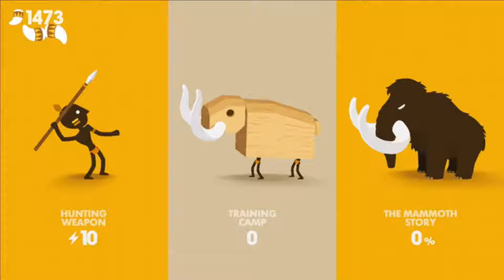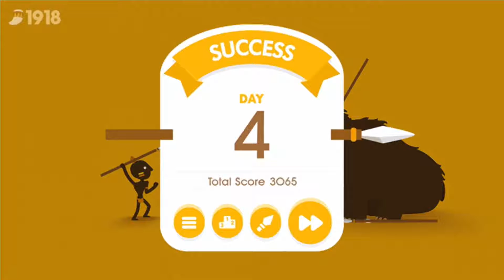Big Hunter - Game Preview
Timestamps
0:00 Big Hunter Preview
1:06 Big Hunter Gameplay – Training Camp
2:33 Big Hunter Gameplay – The Mammoth Story
13:09 Subscribe to Red FJX

Red FJX
Hello boys and girls, I'm Red FJX, I play mobile games and I share with you the highlights of the gameplay.

Check out other Mobile Gameplays